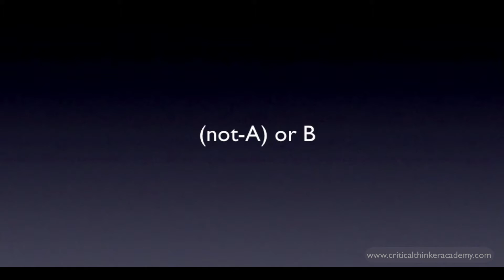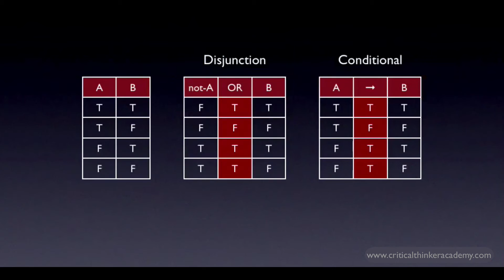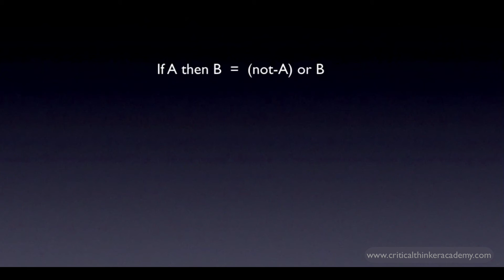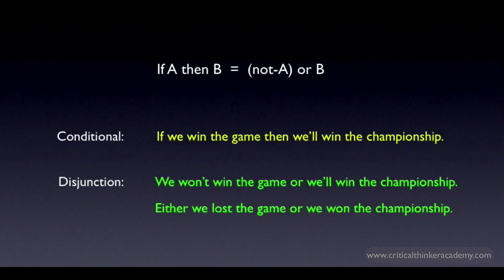Propositional Logic: (not-A) or B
This video shows how disjunctions written in the form "(not-A) or B" are logically equivalent to conditional claims of the form "if A then B".